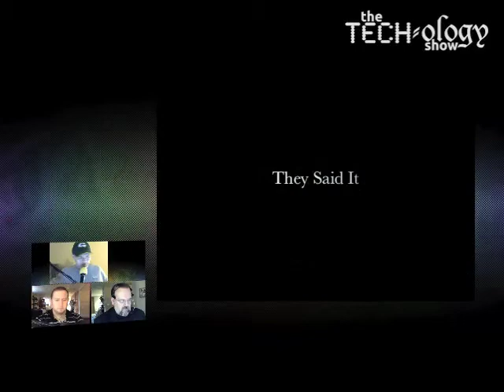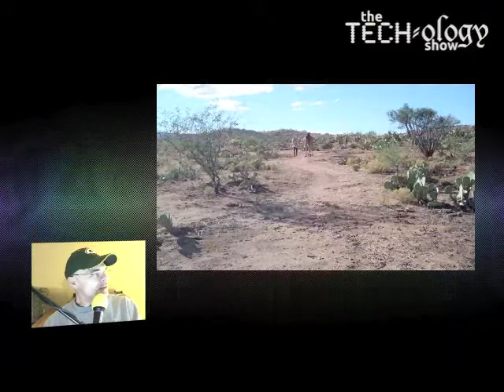Episode 143 - Crash, Burn, Phoenix.